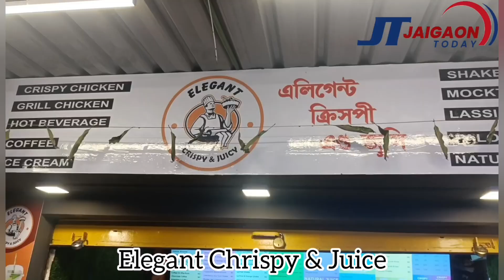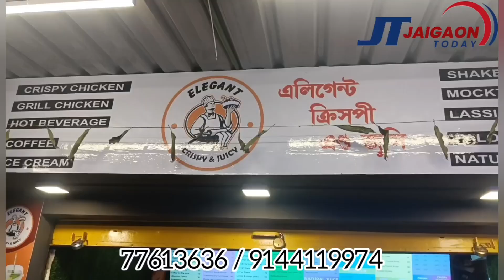Netaji birth anniversary was celebrated in Kalchini block!